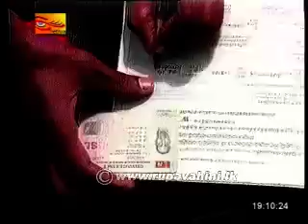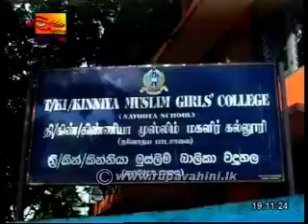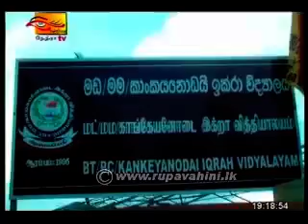Rupavahini Tamil News Sri Lanka 28th November 2013